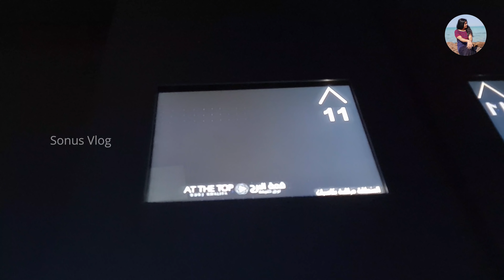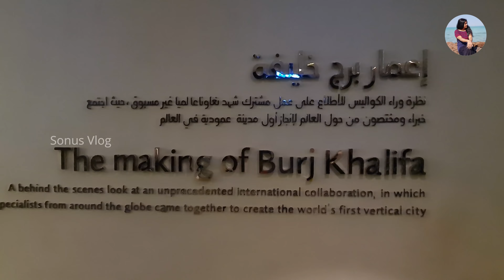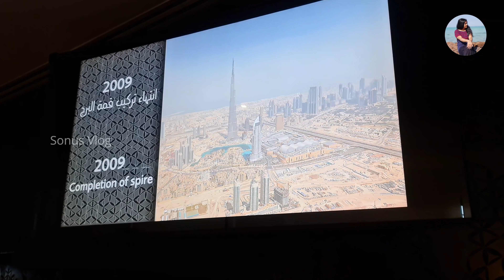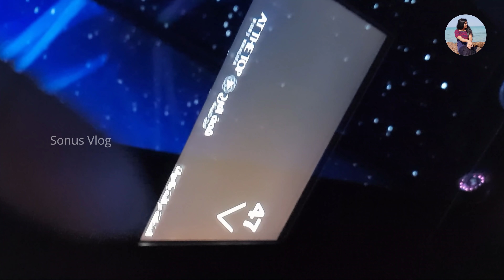Burj Khalifa Dubai | Views From Level 124,125 AT THE TOP | Burj khalifa top view | 2022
Thanks & Regards,
Sonus Vlog